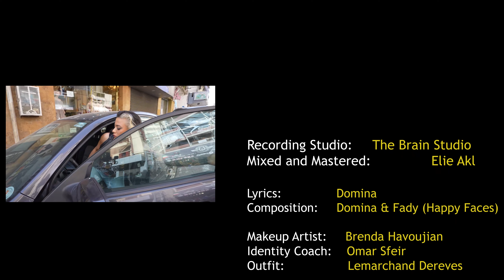Domina - Fire in me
Living in a society where bullying is the norm if you decide to be different, I pulled the courage to speak out regardless of all the pain that I had passed through.
Fire In Me was written during this phase and it was the beginning of my healing journey, when I realised that surrounding myself with the right people and working on self-love was the weapon to my freedom.

DELIGHT PRODUCTION
Directed by : Riri Khoury

Recording Studio: The Brain Studio - Elie Akl
Mixed and Mastered : The Brain Studio - Elie Akl

Lyrics : Domina
Composition : Domina and Fadi from Happy Faces

Makeup Artist : Brenda Havoujian
Identity Coach : Omar Gabriel
Outfit : Le Marchand De Rêves

Assistant Director : Johnny Daou
Production : Diala Gemayel
Casting Director : Domina
Art Director : Domina

Behind the Scenes : Charbel Ghanem and Anthony Daou

Special Thanks To:
Diala Gemayel
Nicole Farah
Maria Ghanem
Kristel Haddad
Tatiana Abdo